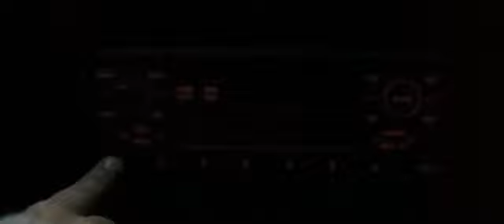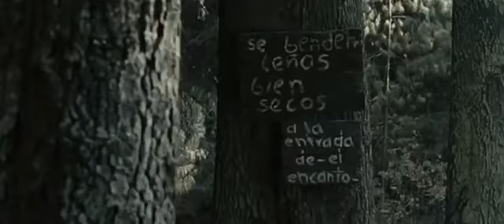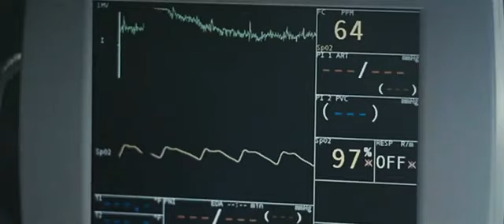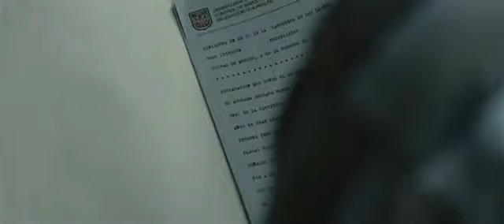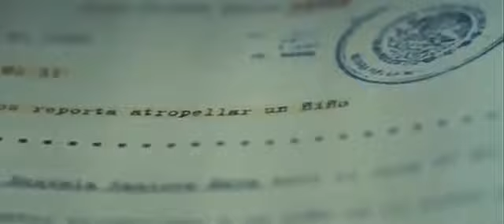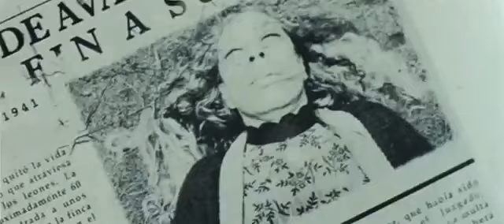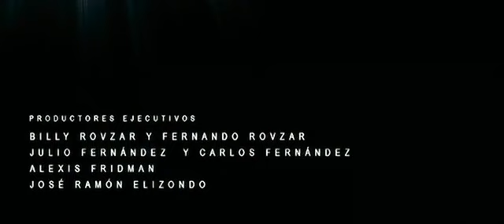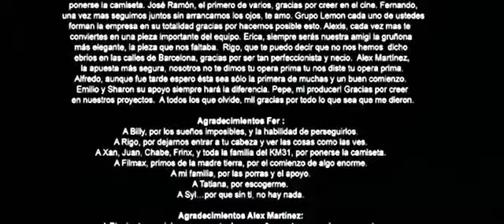KILOMETRO 31 Pelicila en español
Saludos amigos👋👋👋👋👋